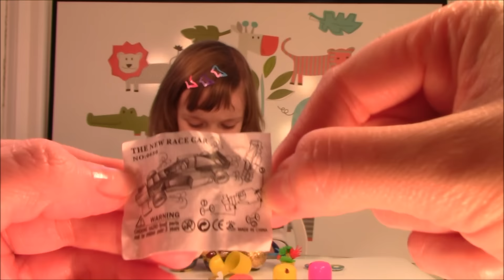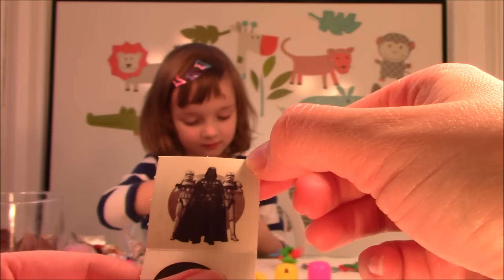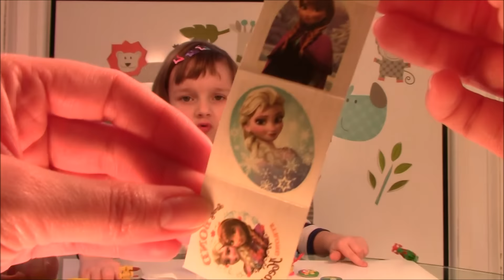Открываем Яйца с Сюрпризами We Open Kinder Surprises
Сегодня мы открываем 7 яиц с сюрпризами. Today we open 7 kinder surprises.
Наташа говорит по-русски и по-английски без акцента. В игровой форме она говорит некоторые фразы на английском языке, дети могут легко их запомнить.

Благодарю вас за просмотр моих видео!)

Смотрите забавные, веселые видео на моем канале!
Мы стараемся добавлять новые видео каждый день.

Natasha speaks Russian and English without an accent.